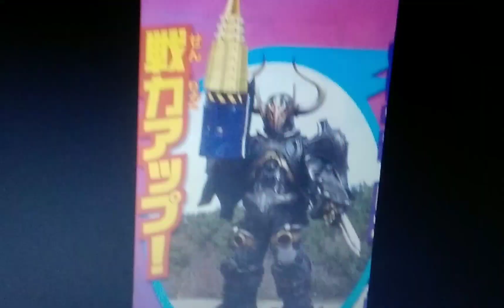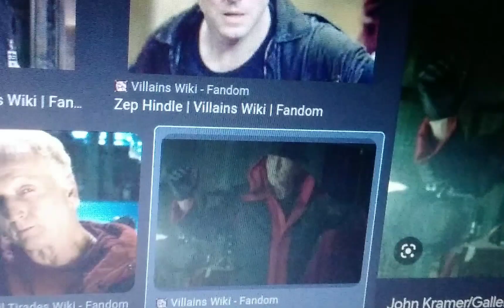the great discovery on exegol part 7 out of 10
primal agreed that friends help him